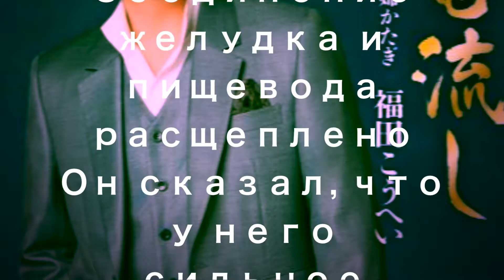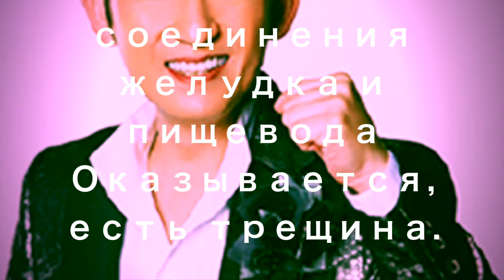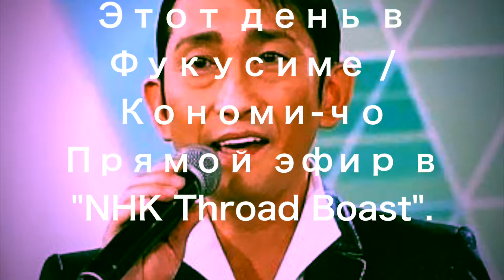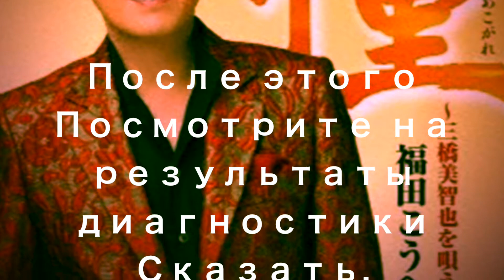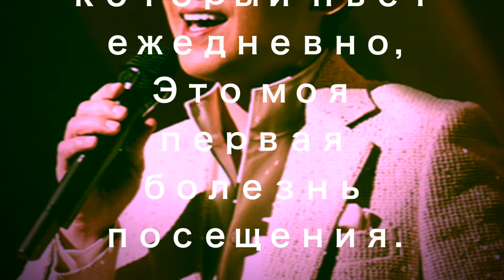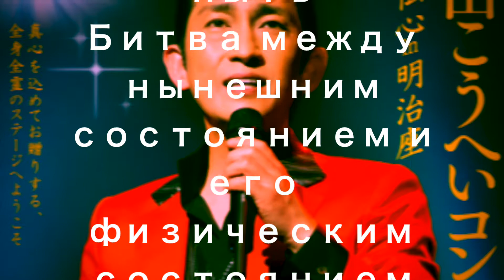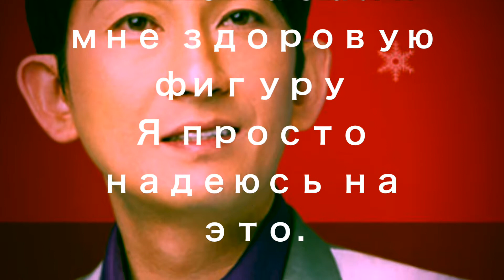Kousuke Fukuda находится в больнице скорой помощи, и ожидание воскрешения велико.